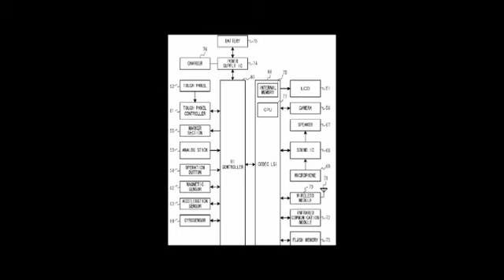Kid Icarus 2012 Release Date , Operation Moonfall, and Channel Update721